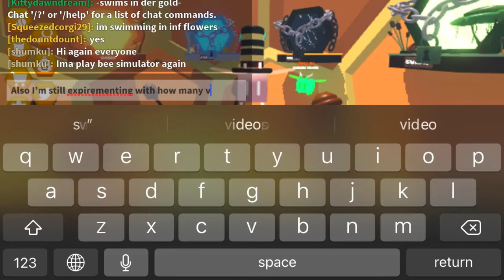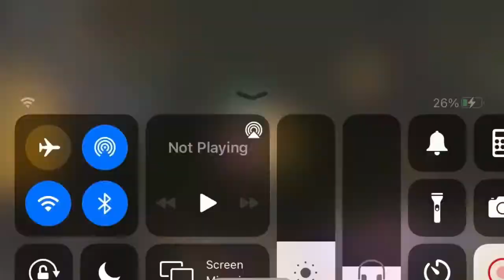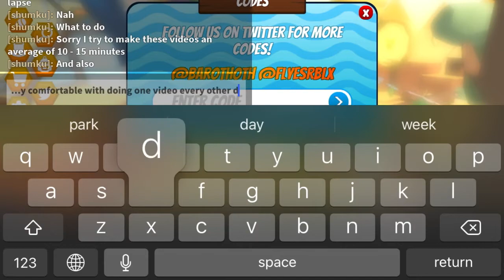GETTING THE QUEEN BEE EVOLUTION IN BEE SIMULATOR [ROBLOX]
Does anybody even read the description unless there’s link(s)!?!?!